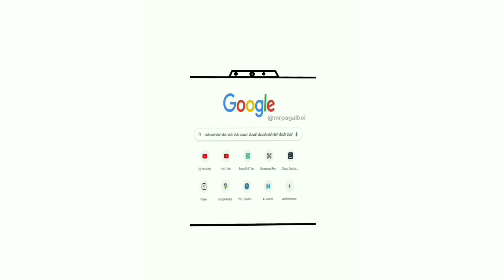Give me Your Money 😡😡 | Animation Meme